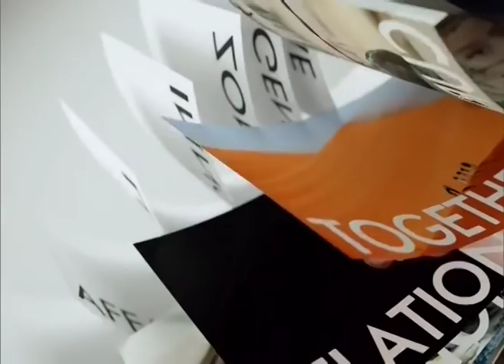◆★ 4APR18 📎4 ข่าวต่างประเทศ 🐕 ❝ปีจอ❞ 🐩 🌎 Abroad News 🌍 国外消息 🌏 🏊 🐬 🏊 🐋 🏊🏊 🐳